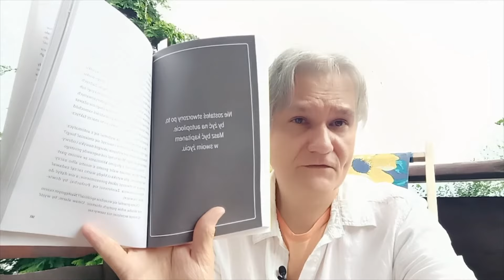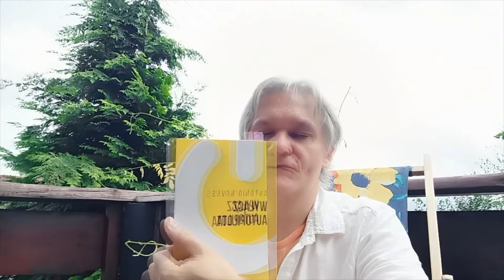PRESJA otoczenia i smutne życie NA AUTOPILOCIE w 2024? - ODWRÓĆ GRĘ i poczuj SMAK bycia SOBĄ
Jak główny bohater ODWRÓCIŁ GRĘ i WYŁĄCZYŁ autopilota?

Historia Antonio Nevesa sprowadza się do tego, że presja grupy powodowała u niego konformizm, dostosowywanie się do oczekiwań jakie wydawało mu się, że ma względem niego świat, oraz głębokie poczucie tego, że jego życie nie wygląda tak jak by tego oczekiwał.

Zobacz jakimi sposobami udało mu się odwrócić grę i z życia na autopilocie dostosowanym do oczekiwań innych, zaczął pytać siebie czego tak naprawdę chce od życia... i jak zaczął to wdrażać w życie.

ANTONIO NEVES - Przestań żyć na autopilocie 125

Ten materiał może Ci przypaść do gustu, jeśli szukasz fraz takich jak np:

Świąteczna, a więc dłuższa AudioInspiracja. Ten tytułowy "autopilot" to przewidywalne życie zgodne z oczekiwaniami otoczenia, to nasz "uniform", w który wbijamy się sądząc, że da nam to szczęśliwe, dostatnie i bezpieczne życie. Ale świat się zmienił. Posłuchaj dłuższego fragmentu jednej z najciekawszych w mojej ocenie książek rozwojowych 2022 roku.